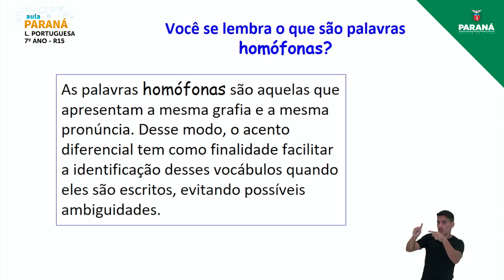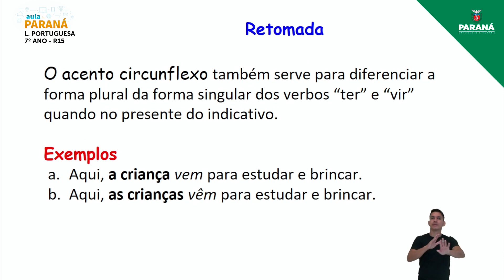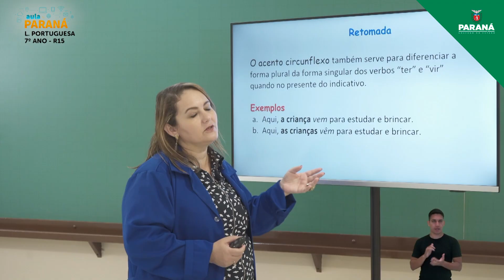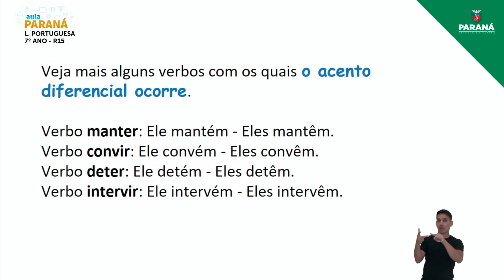2021 | Resumo da Aula | 7º Ano | Língua Portuguesa | Aula R15 - Retomada: Acentuação Diferencial